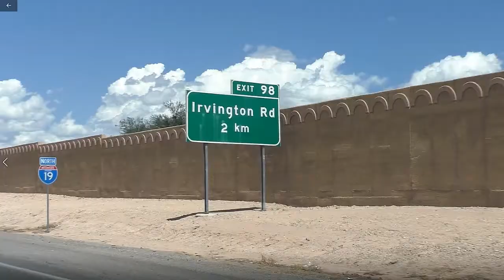Kilometers In USA? Only Highway In America That's In Kilometers Tucson, Arizona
This is the only road in america thats in kilometers. its located on the I-19 in Tuscon, Arizona.